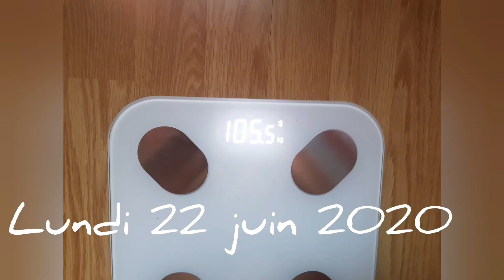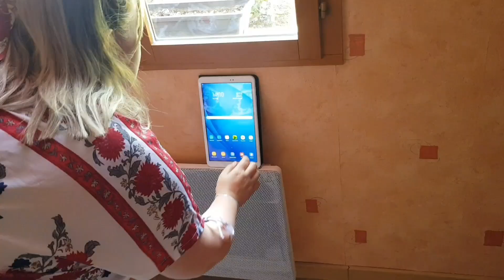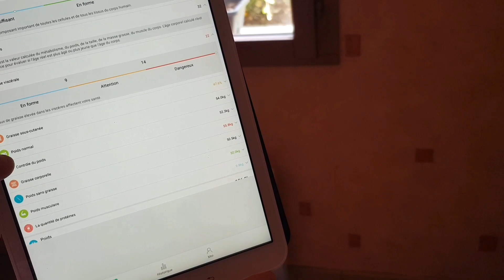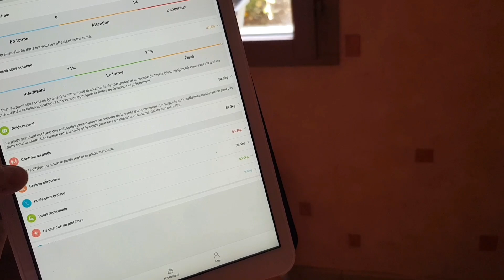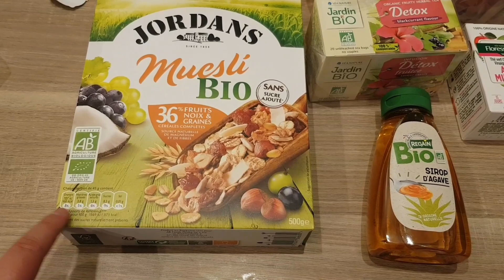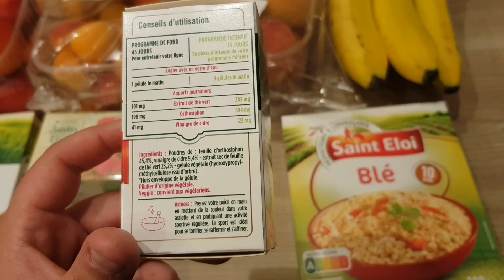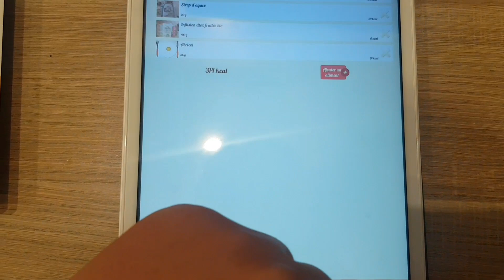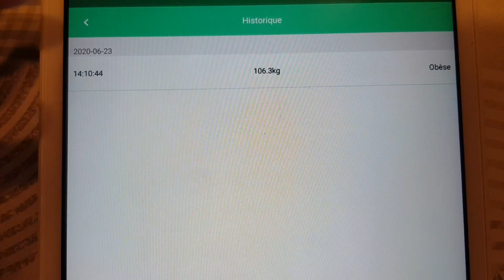#4 MON REGIME| BILAN SEMAINE 3| VAIS-JE TENIR LE COUP? | REBOOSTÉ| FRUITS LÉGUMES A VOLONTÉ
Clean_And_Deco

Mon aspirateur:

GWENDOLINEW-FCE3

Nous n'avons pas d'enfant mais une chienne de 4 ans nommé Lookie

Viens découvrir mon quotidien, mes astuces et mon organisation à travers mes vidéos

N'hésite pas à me suivre sur Instagram : Clean_And_Deco je partage quotidiennement ma vie dessus